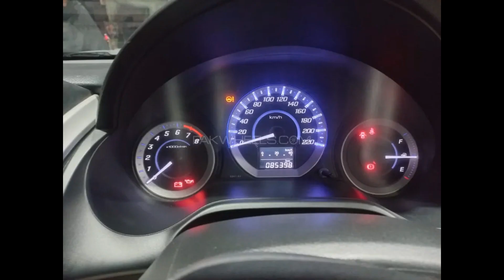Honda City 1 3 i VTEC 2017 || PRICE ONLY ON FOR YOU PKR 33.8 lacs | FOR SELL